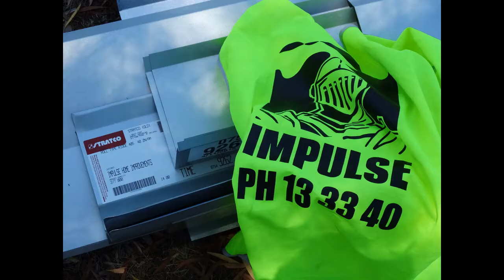Jump On The New Roof Wagon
MHI wants to share this step by step process video on how an old roof drastically converts into the best looking roof in the neighbourhood!